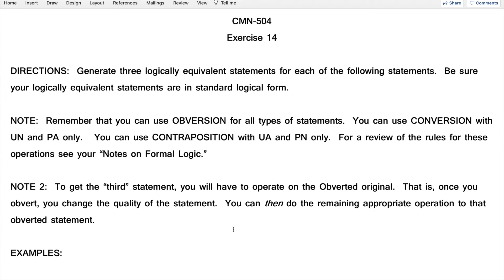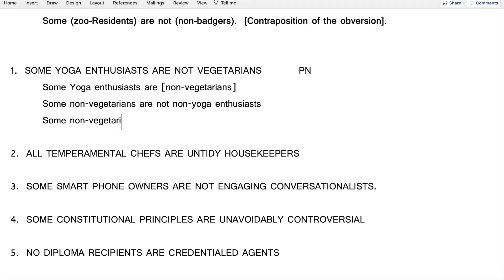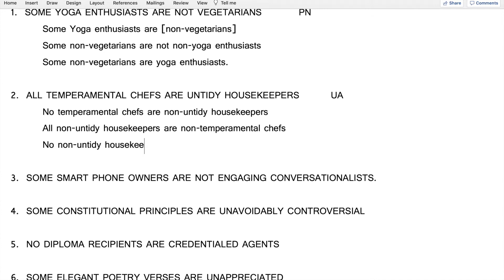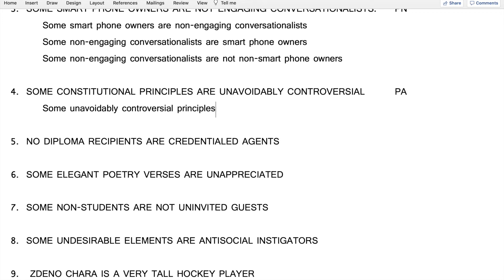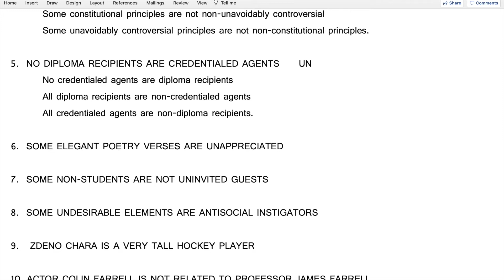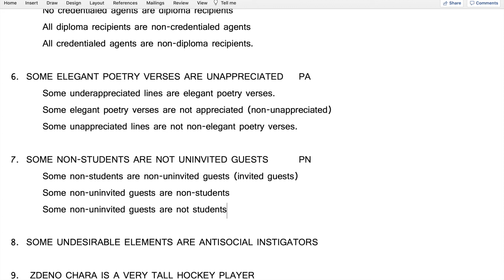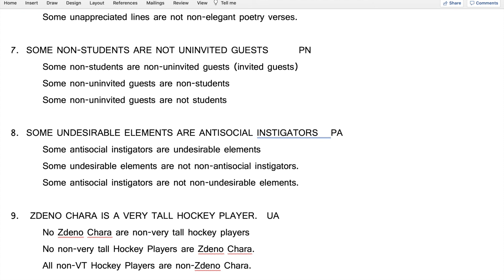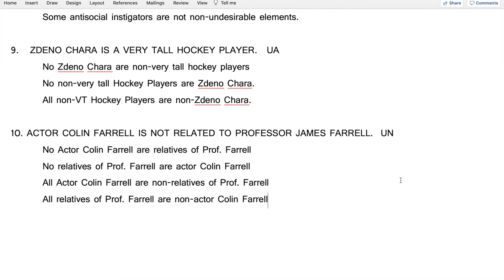Homework Exercise #14 Review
A review of Homework Exercise #14 for CMN-504: Introduction to Argumentation.